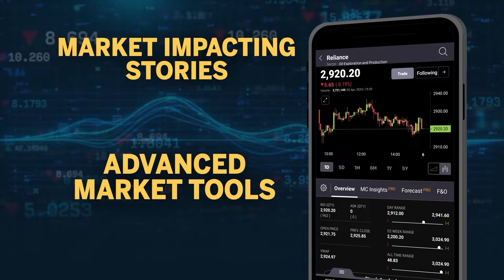U.N.'s Top Court orders Israel To Immediately Halt Its Military Assault On Rafah In Southern Gaza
The World Court's ruling ordering Israel to immediately halt its military assault on the southern Gaza city of Rafah was a significant step and is based on solid legal ground, but would be difficult to enforce, York University Professor Heidi Matthews and former executive director of Human Rights Watch Kenneth Roth told Reuters.